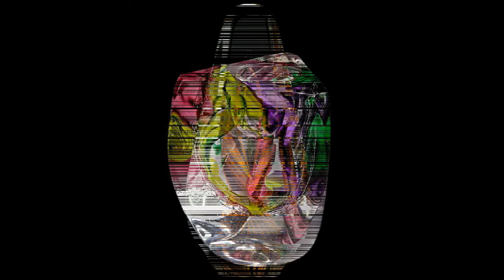美しいガラス工芸 Part 2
花瓶やボトルなどの美しいガラス工芸品の画像で目の保養と癒しを